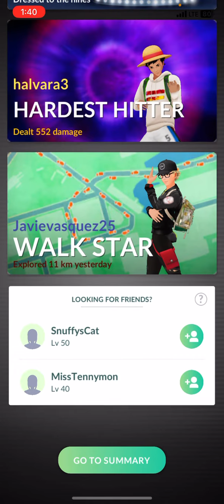17 Raids Finally ✅ got Shiny ✨ Snorlax with cowboy 🤠 hat 🎩